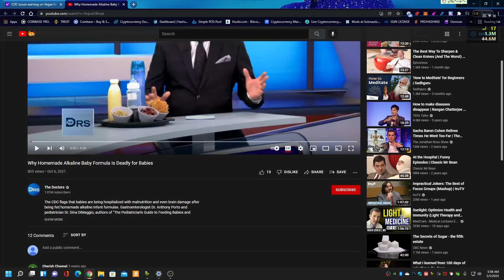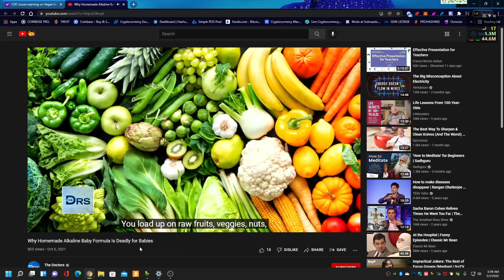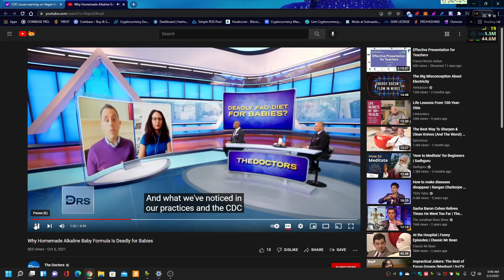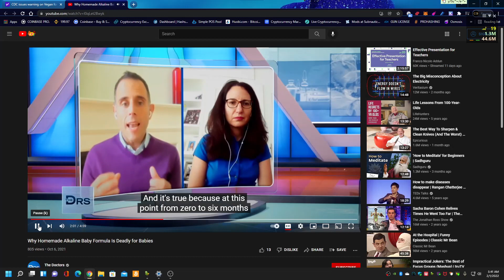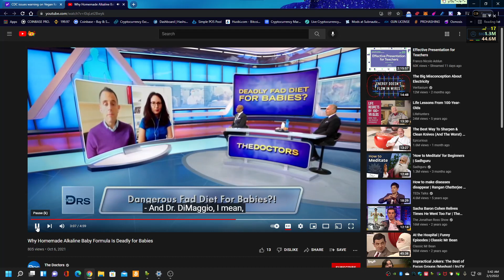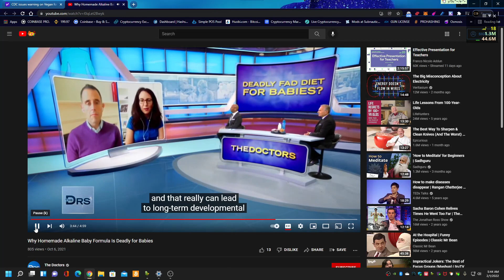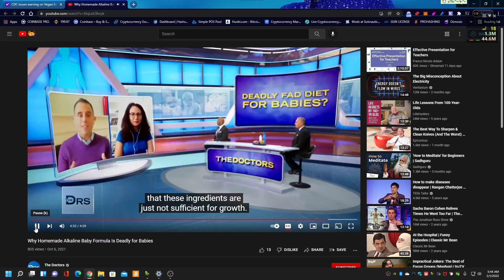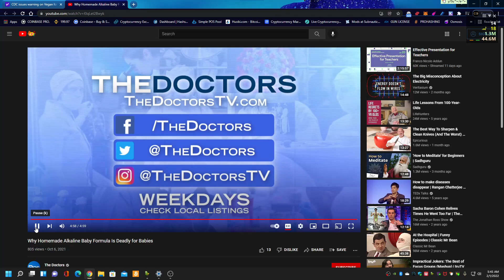Veganism KILLS. For Buck Murdock. STOP KILLING CHILDREN.